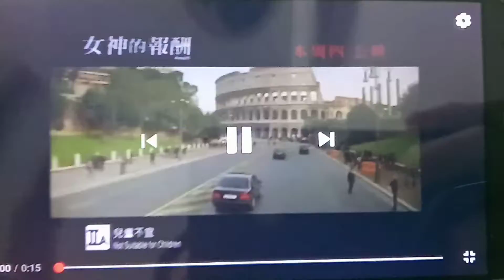女神的報酬 2010年4月19日 電影廣告 (2010)